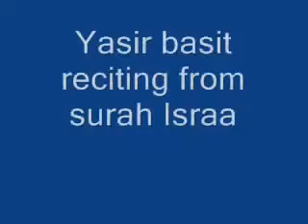Son of Abdulbaset Abdussamad